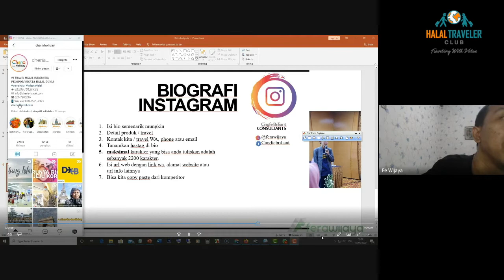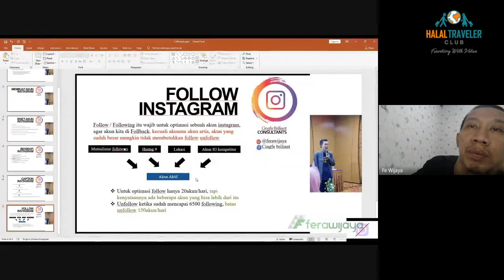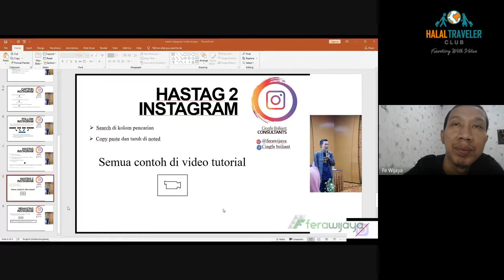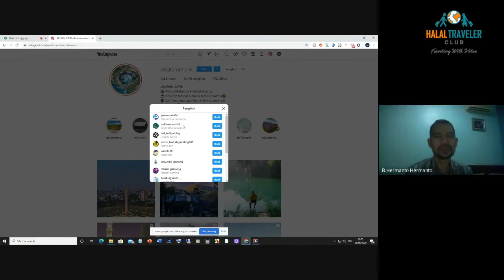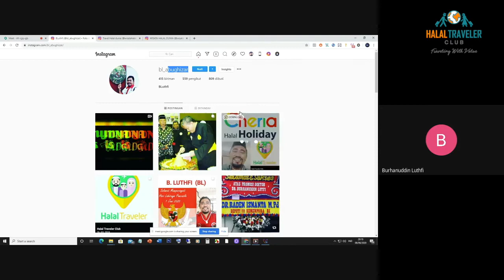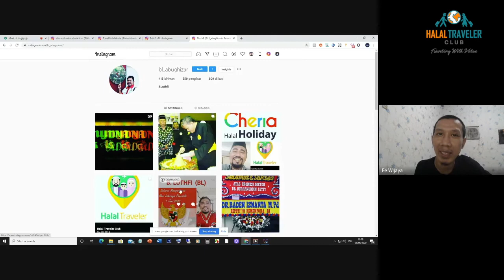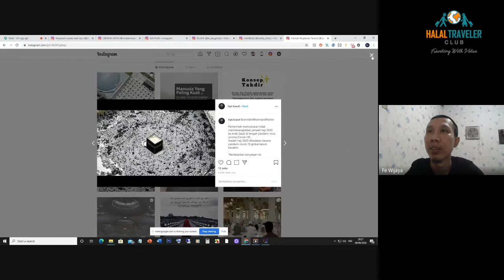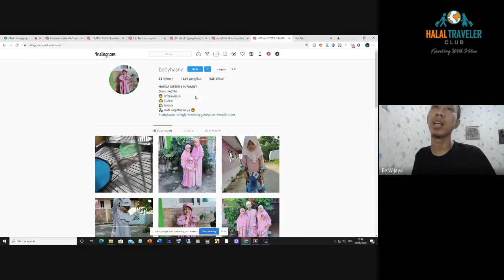Optimasi Instagram 3